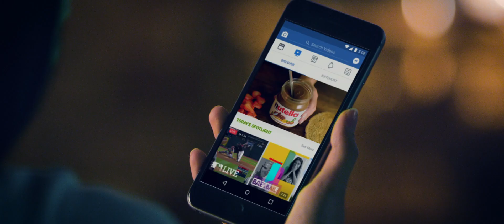Ipsos Creative Excellence 2019 – Creativity is Business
At Ipsos we believe that Creativity is business and that Creativity starts with people. See how Ipsos Creative Excellence can help spark your campaigns and digital videos and accelerate your business.